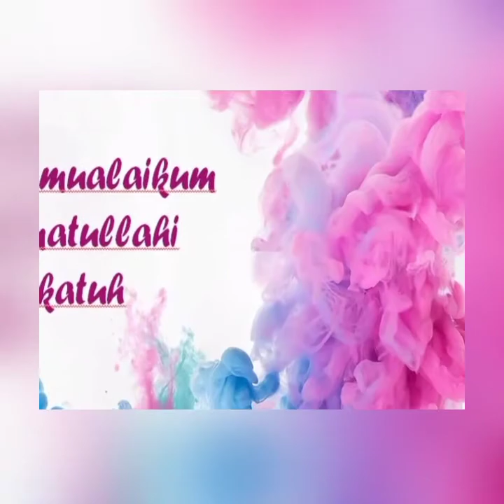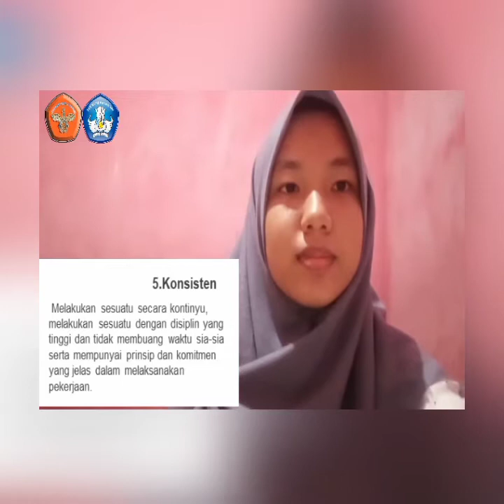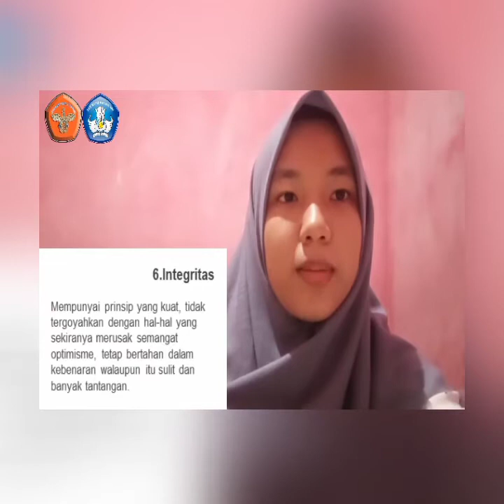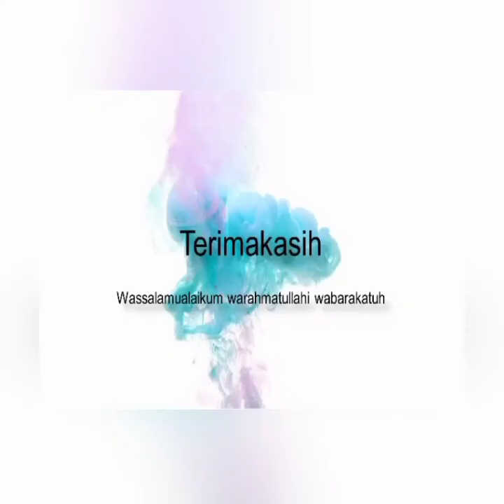Tugas Mandiri Agama 1 (Karakter Religius Mahasiswa dalam kegiatan dan kehidupan sehari-hari)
Nama     : L Rahmi Yulia Fitri
Nim        : M1D120018
Prodi      : Teknik Lingkungan
Fakultas: Sains dan Teknologi